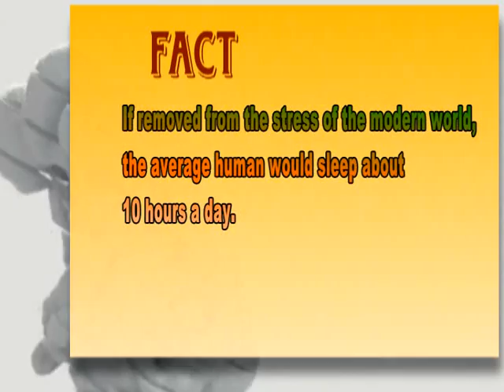Common Sense Episode 1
Common sense is a Entertainment Programme which is presented by JK Media Network... in this Programme we ask Simple Common sense questions from people